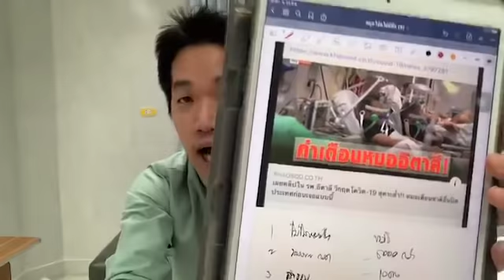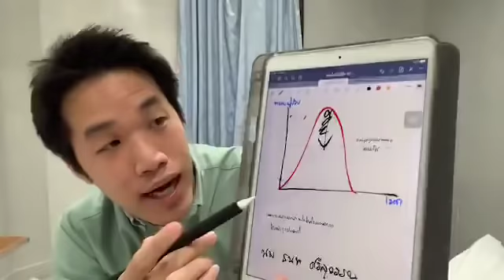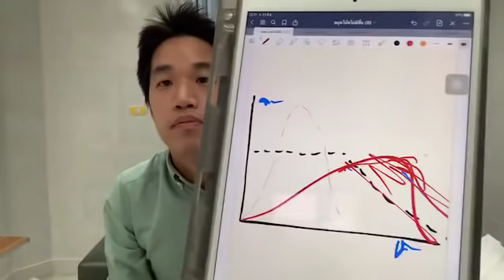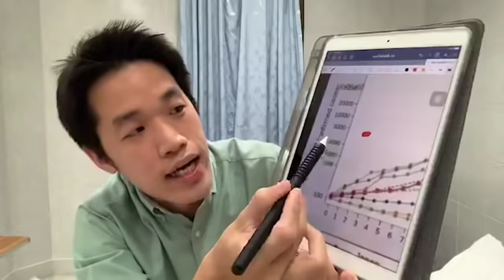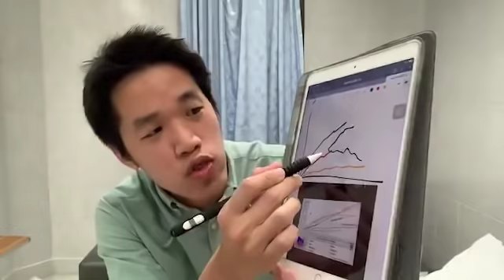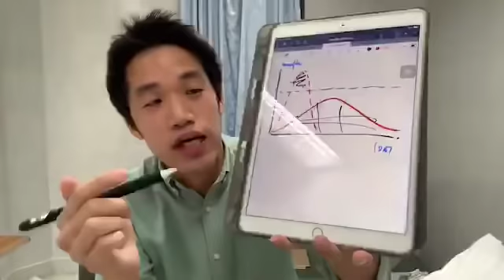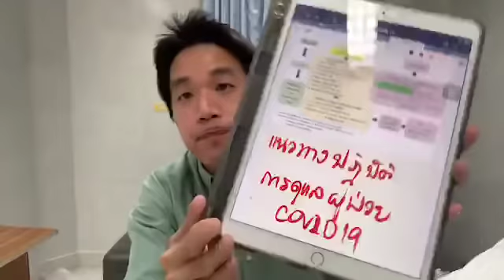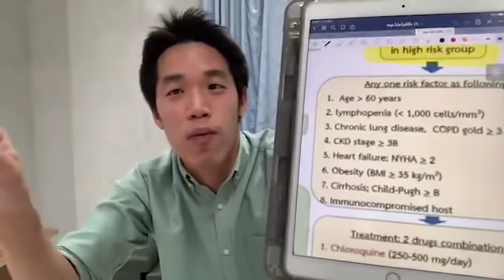คำเตือนจากหมออิตาลี ก่อนที่จะสายเกินไป /หมอซัน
หมออยากให้ประสบการณ์ คำเตือนของหมออิตาลี
มาเป็นแบบอย่างให้กับเรา ว่าเราจะไม่ไปเหมือนเค้าครับ